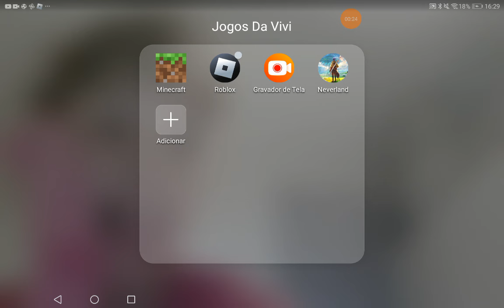10 de agosto de 2024